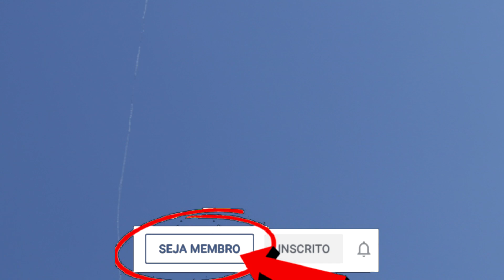O PEIXINHO CORTOU NOSSO LATÃO RABIOLUDO NO FESTIVAL DO RIO DE JANEIRO - PARTE 2 | ESCOLA DE PIPEIROS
★CLIQUE NESSE LINK SE VOCE CORTOU ALGUM PIPA HOJE ★